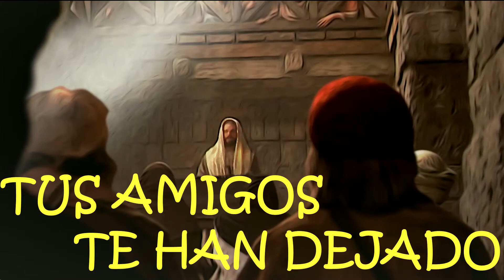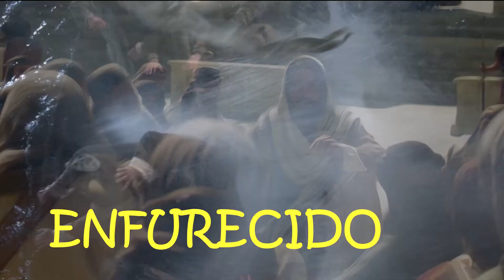OBED OROZCO - QUEDA CRISTO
Alabanza Que Glorifica El Nombre De Dios Con El Cantante Internacional OBED OROZCO

Para más información contáctenos:
INSPIRATION RECORDS